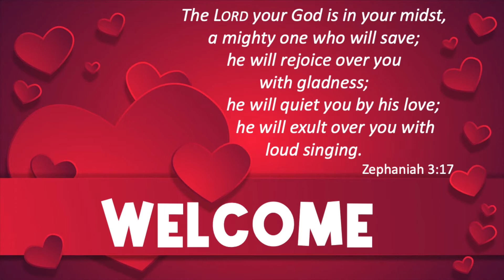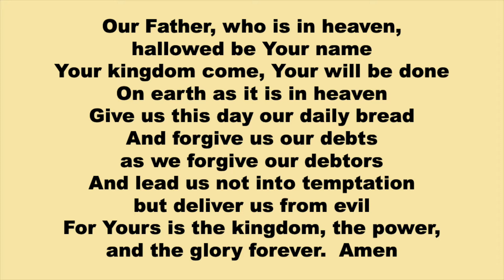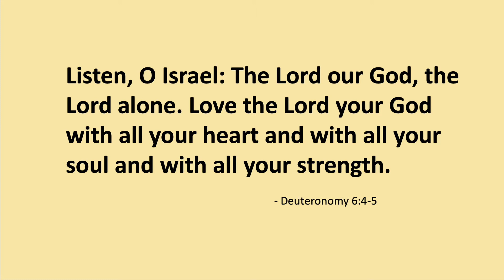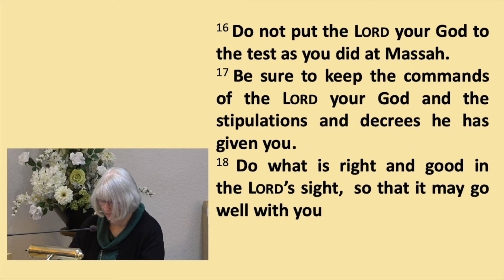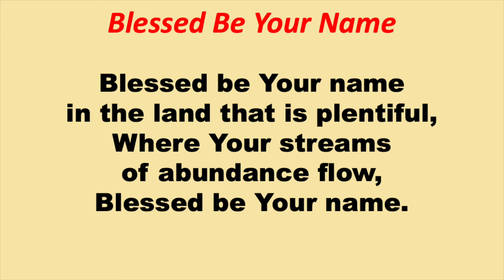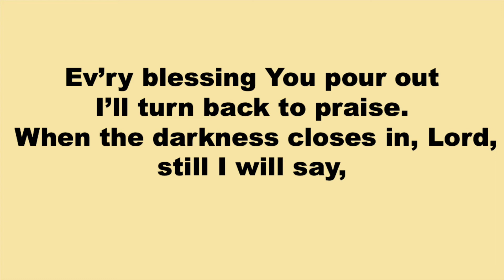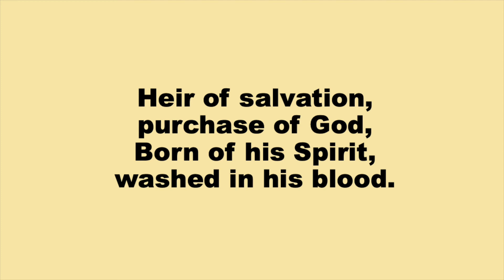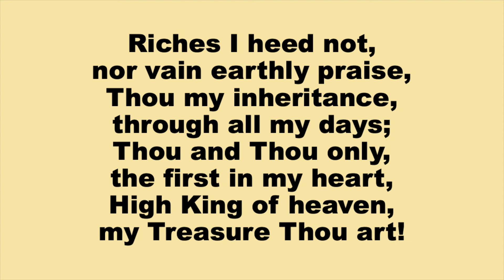HPC 2022 02 13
Haney Presbyterian Church, Maple Ridge, BC, Canada
Worship Service - Recorded Live February 13 2021
Intro music composed and played by Johnathan Booy.
All other songs played and sung by Nathan Mah, used under CCLI License #61000 & CCLI Streaming License #20384501